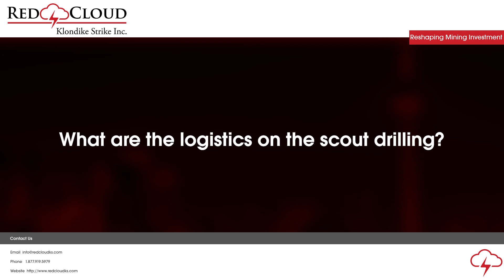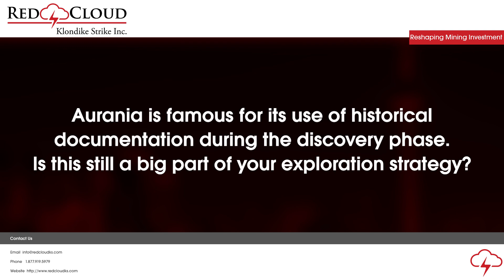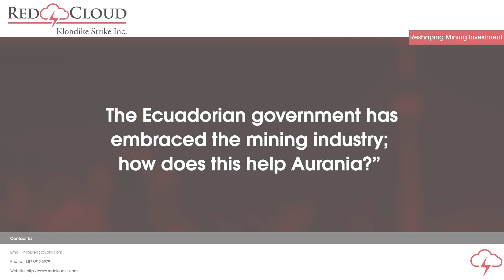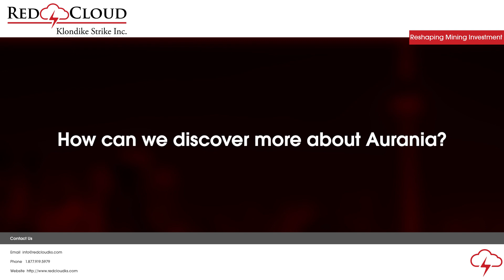Richard Spencer Interview | Aurania Resources Ltd.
Richard Spencer, President of Aurania Resources Ltd., discusses their recent financing, exploration & drilling plans, the company's community involvement, and the Ecuadorian Government's cooperation with the mining industry.